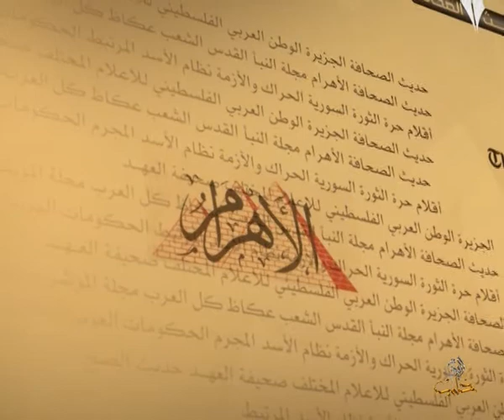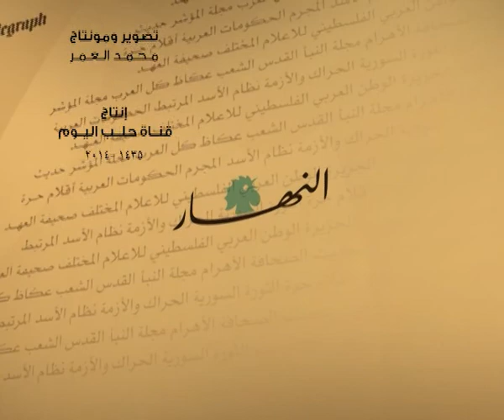حديث الصحافة 9 6 2014